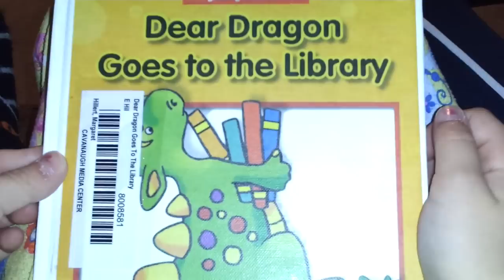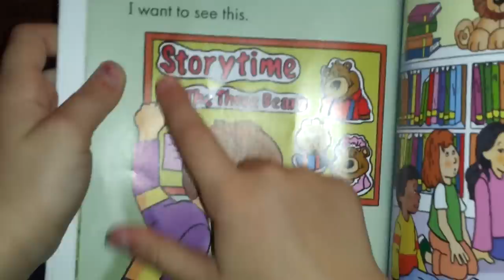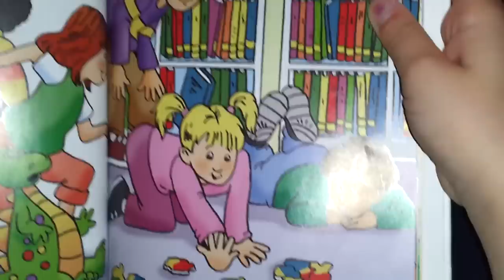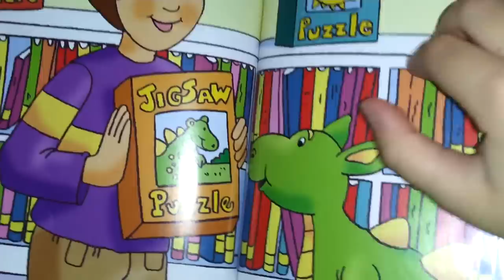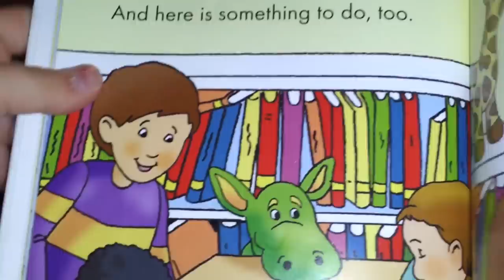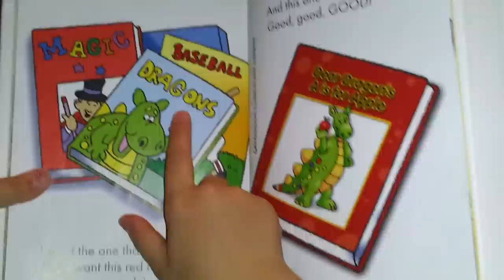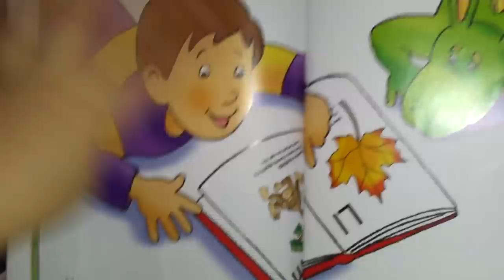DEAR DRAGON GOES TO THE LIBRARY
by: Margaret Hillert
illustrated by: David Schimmel
(beginning reader)